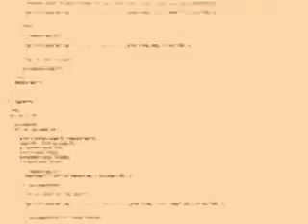One Finger Music (manifold #6)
A computer-assisted composition for computer-generated sound and video by James Bohn. Some images used in the video provided by Rachel Freitas.